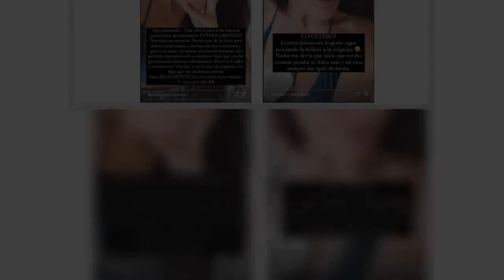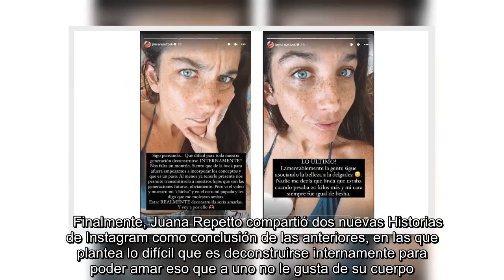Juana Repetto confesó lo que no le gusta de su cuerpo: "No crean todo lo que ven en redes"